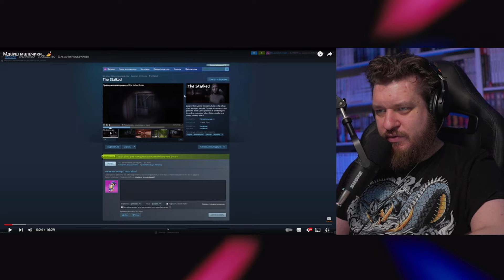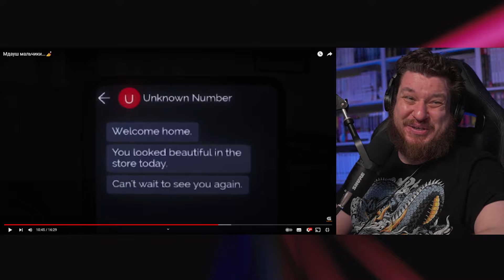Мдауш мальчики...💅 | РЕАКЦИЯ НА Valera Ghosther